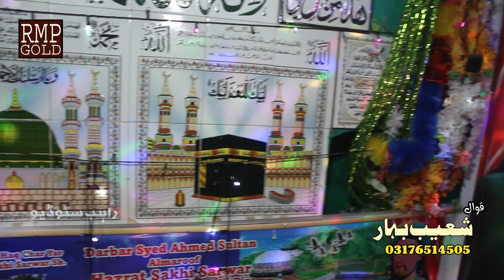Lalan Wala Sohniya New Sakhi Sarwar Dhamal 2024 Singer Shoaib Bahar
sakhi sarwar ki tamam dhammal our channel rmp gold par availble hain

apne dhammalen release karane ke liye rabta karen